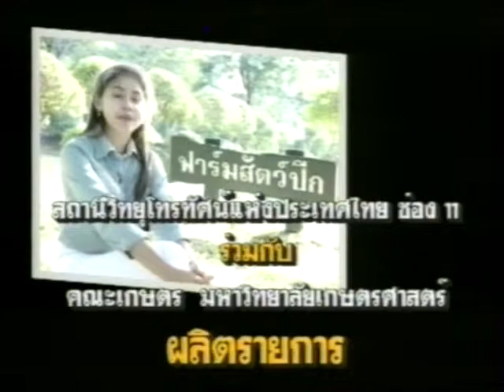รายการ ศาสตร์ของแผ่นดิน ตอนที่ 20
ตอน ไข่สุขภาพ...โอเมก้า-3